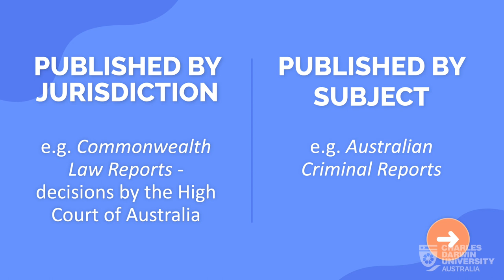What is reported? (CDU Law Students)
For Law Students, find out how a case can be reported.